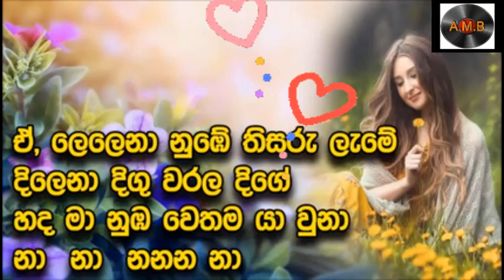Lelena Song by Nilan Hettiarachchi,Karaoke version,New song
Almeda Music Box